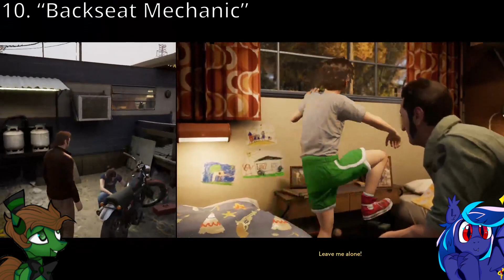COLLECT THEM ALL | MNF Plays A Way Out (All Achievements Guide) | Feat. Wulfric Hunting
Hey everyone, Mechanical Nightmare Fox MNF here and I hope you have enjoyed the video. In this video Wulfric and I continue with our "A Way Out" series and this time we are guiding and showing you all on how to get every "A Way Out" achievement. Hopefully you guys enjoy. We have 2 more videos coming soon on the game before we officially call it the end. My goal this year is to hit 700 subscribers by the end of this year so hopefully with enough support from you guys we will be able to make that goal possible. See ya!

MechaNightFoxMNF#7819

Add Me As A Friend:
Steam: Mecha Night Fox (MNF) or Steam Friend Code (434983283)

 All music used in this video belongs to their respected creators:
Promise Reprise (Piano Version)- By Myuu